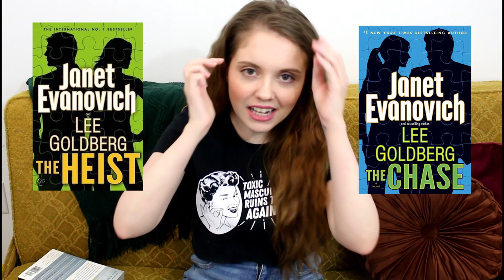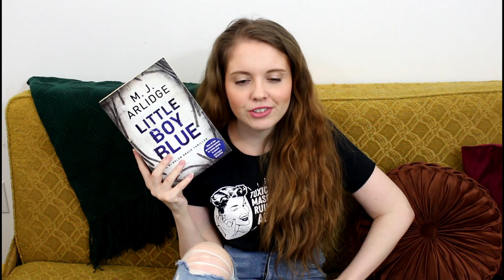Reviewing Recent Thriller Reads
Thrillers, Mysteries, Crime Books etc.

Janet Evanovich Books:
Stephanie Plum Series 24, 25, 26, 27
Dangerous Minds
The Heist & The Chase

The Likeness by Tana French (Dublin Murder Squad)
Little Boy Blue by MJ Arlidge (DI Helen Grace Series)
An Anonymous Girl by Greer Hendricks & Sarah Pekkenen
One by One by Ruth Ware
The Harpy by Megan Hunter
What She Knew by Gilly Macmillen
The Yellow Wallpaper by Charlotte Perkins Stetson
Tuseday Mooney Talks to Ghosts by Kate Racculia
City of the Lost by Kelley Armstrong
Good Girl Bad Girl by Michael Robotham
You Should Have Known by Jean Hanff Korelitz
The Girl with the Dragon Tattoo Comics